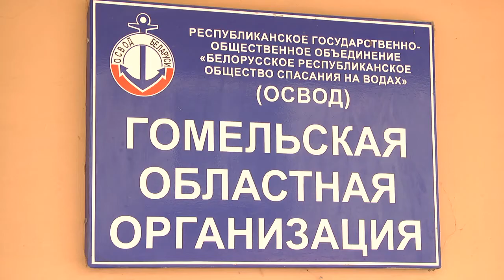Де-факто 30 07 2018